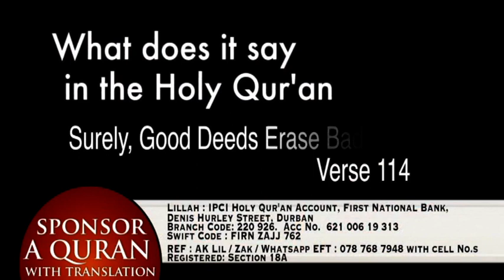IPCI African Culture in Islam Sfiso 1.2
African Culture in Islam by Sfiso Brian Duma of Islamic Propagation Centre, on 22 January 2018.

This programme is done to make our brothers and sisters understand the African culture in Islam.

For further information and better understanding contact the IPCI and assist us for further productions of this nature.